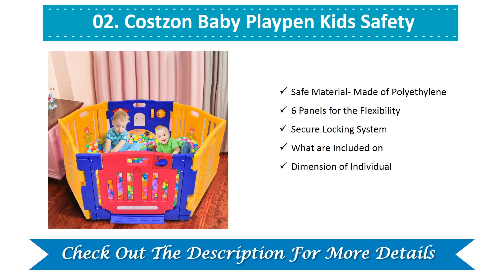Best Baby Playpens 2021 - Baby Playpens Reviews